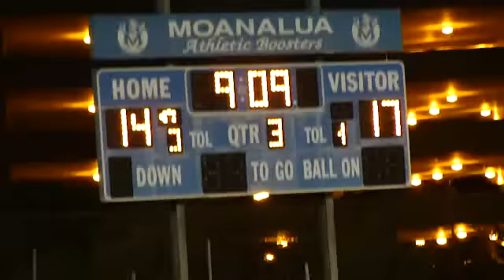Pearl City Chargers vs Moanalua Menehune on 9/11/09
Pearl City Chargers vs. Moanalua Menehunes in OIA White Division Varsity Football action on September 11, 2009. The Chargers defense stops the Menehune on their own 3 yard line to force a punt that was returned 35 yards for a touchdown at 9:09 of the 3rd Qtr. to put the Chargers up 17-14.